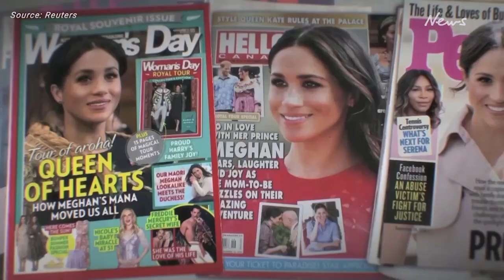Commentators respond to Harry's fresh accusations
Prince Harry and his wife Meghan piled fresh criticism on the British royals in new episodes of their documentary series.